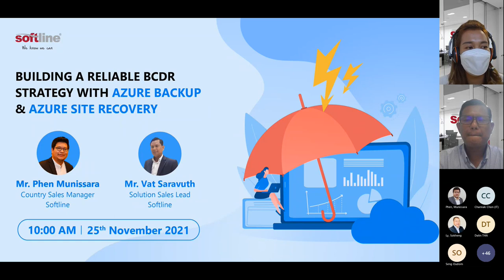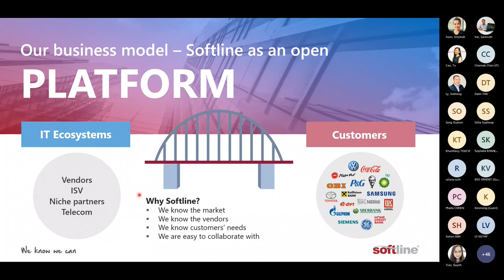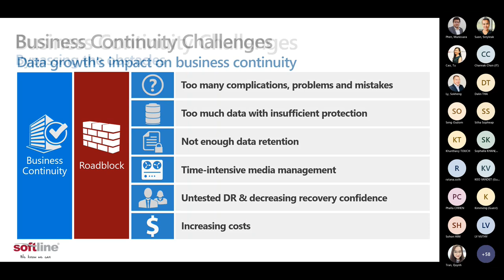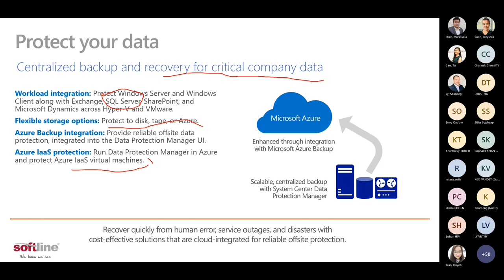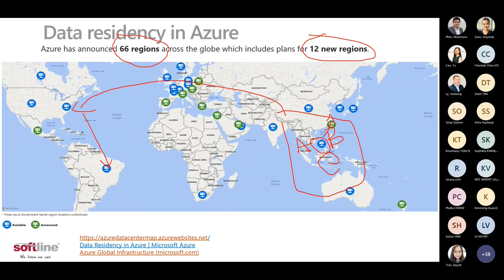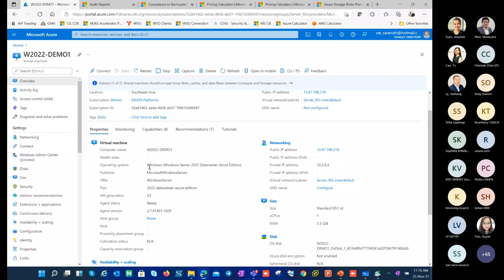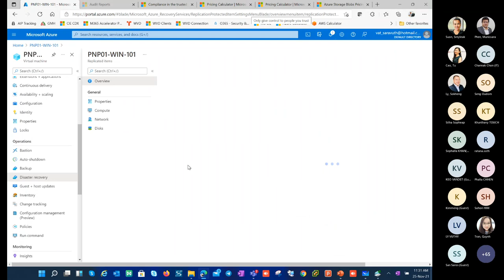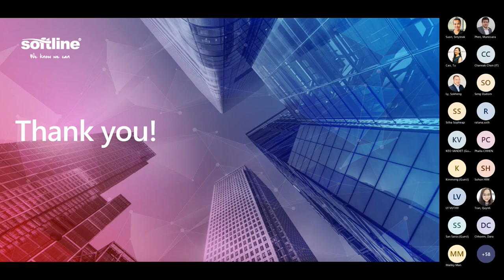[Webinar] Building a Reliable BCDR Strategy with Azure Backup & Azure Site Recovery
📍Dear valued customers,

❗️𝐁𝐮𝐬𝐢𝐧𝐞𝐬𝐬 𝐂𝐨𝐧𝐭𝐢𝐧𝐮𝐢𝐭𝐲 𝐃𝐢𝐬𝐚𝐬𝐭𝐞𝐫 𝐑𝐞𝐜𝐨𝐯𝐞𝐫𝐲 (𝐁𝐂𝐃𝐑) isn't usually at the forefront of people's minds when it comes to IT systems. That's because the common consensus has been that "𝑡ℎ𝑖𝑛𝑔𝑠 𝑚𝑖𝑔ℎ𝑡 𝑏𝑒𝑐𝑜𝑚𝑒 𝑏𝑎𝑑, 𝑏𝑢𝑡 𝑛𝑜𝑡 𝑡𝑜 𝑡ℎ𝑒 𝑝𝑜𝑖𝑛𝑡 𝑜𝑓 𝑤𝑜𝑟𝑙𝑑𝑤𝑖𝑑𝑒 𝑏𝑙𝑎𝑐𝑘𝑜𝑢𝑡”.

❌Unfortunately, the COVD-19 has pushed BCDR to the top of people's priority lists. Many businesses were caught off guard because they lacked a BCDR Plan. There's a risk your system won't cope if you didn't design it to allow full staff to work from home including IT department.

❓However, the most concern is how to create an effective BCDR plan and implement it successfully?

👉 𝐉𝐨𝐢𝐧 𝐮𝐬 for a webinar “𝐁𝐮𝐢𝐥𝐝𝐢𝐧𝐠 𝐚 𝐑𝐞𝐥𝐢𝐚𝐛𝐥𝐞 𝐁𝐂𝐃𝐑 𝐒𝐭𝐫𝐚𝐭𝐞𝐠𝐲 𝐰𝐢𝐭𝐡 𝐀𝐳𝐮𝐫𝐞 𝐁𝐚𝐜𝐤𝐮𝐩 & 𝐀𝐳𝐮𝐫𝐞 𝐒𝐢𝐭𝐞 𝐑𝐞𝐜𝐨𝐯𝐞𝐫𝐲” which is held by Softline to discover the solutions to minimize the effects of disruptions due to disasters and find out how 𝐀𝐳𝐮𝐫𝐞 𝐁𝐚𝐜𝐤𝐮𝐩 and 𝐀𝐳𝐮𝐫𝐞 𝐒𝐢𝐭𝐞 𝐑𝐞𝐜𝐨𝐯𝐞𝐫𝐲 (*) can protect data and applications as well as recover from a disaster.

Softline is a leading global IT solutions and services provider with Microsoft licensing solution provider (LSP) status in 19 countries. We are Microsoft's global partner and was recognized with more than 23 professional expertise competencies by Microsoft.